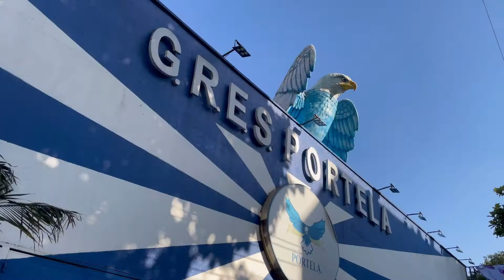APURAÇÃO DO GRUPO ESPECIAL 2022 | QUADRA DA PORTELA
Olá minhas divas,

Hoje eu trago o vigésimo sexto VEDA desse canal e hoje eu fui com a minha irmã conferir a Apuração do Grupo Especial na quadra da Portela, nossa escola de samba.

Então vamos conferir?

Quem ainda não assistiu o vídeo anterior, corre para assistir